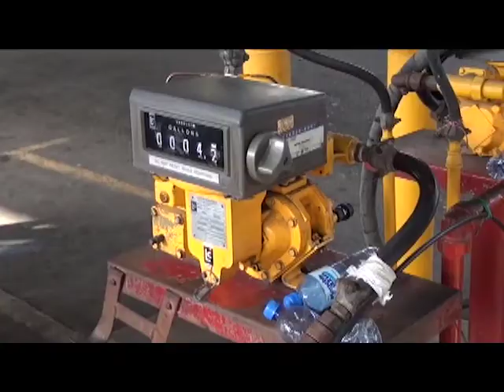Choferes del transporte público se quejan de alza en precios de combustibles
Choferes del transporte público arremetieron este viernes contra el Ministerio de Industria, Comercio y Mypimes por el alza en el precio de los combustibles que registran el Gas Licuado de Petróleo y la gasolina Premium, entre otros.